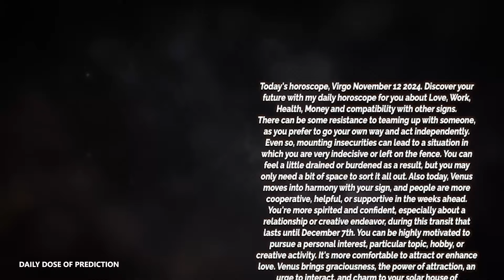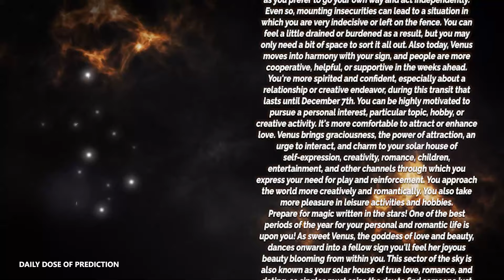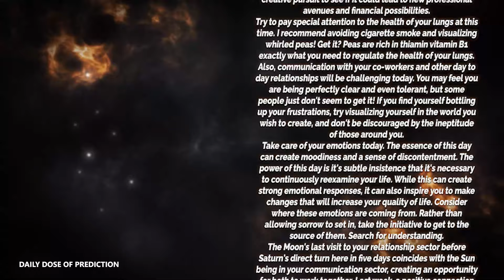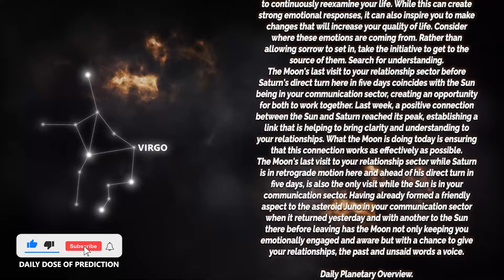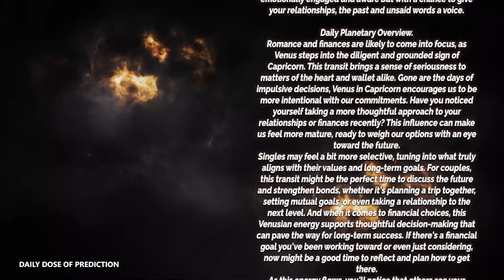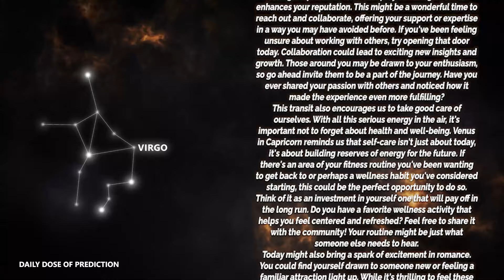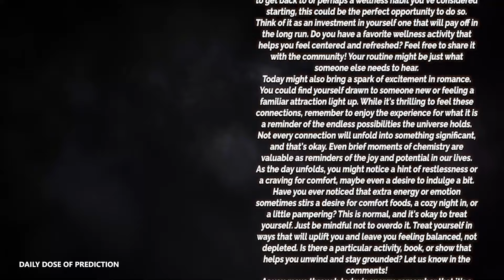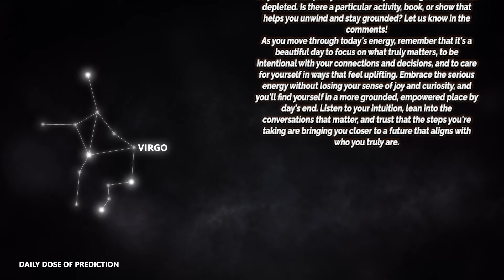Virgo - Daily Horoscope - November 12, 2024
Today's Horoscope Virgo November 12, 2024. Discover your future with my daily horoscope for you, my dear Scorpio sign in love, work, health, money and compatibility with other signs. Free daily horoscope!

In your horoscope Tuesday, destiny holds great things for you. Find out how your day is going with our free daily predictions.

Virgo Horoscope Tuesday  November 12, 2024

Virgo love horoscope Tuesday tomorrow
Virgo relationship horoscopeVirgo love horoscope Tuesday oracle
Virgo love life Tuesday
Virgo Virgo love horoscope Tuesday
Virgo love horoscope 2024 for singles
Virgo love horoscope September 2024
Virgo single love horoscope Tuesday
Virgo love horoscope Tuesday oracle